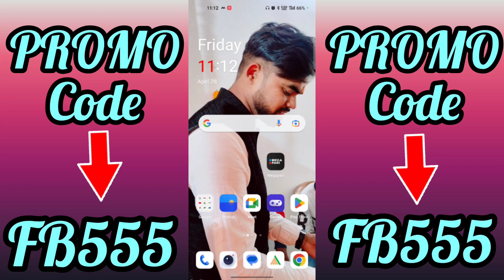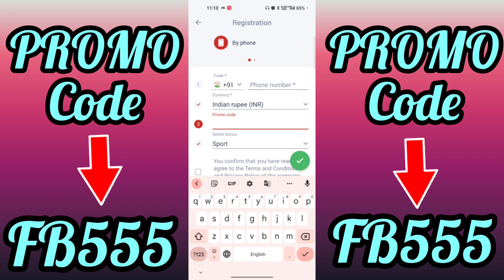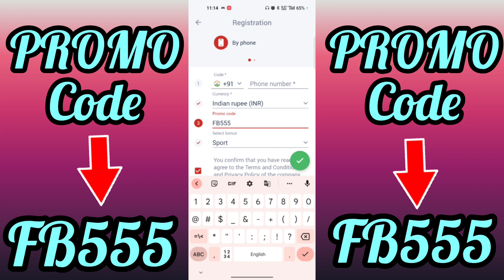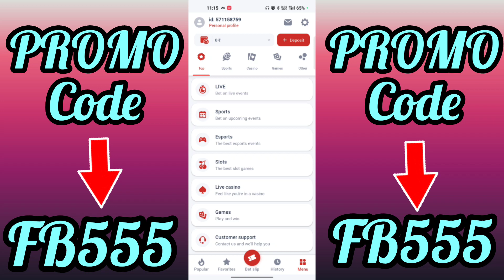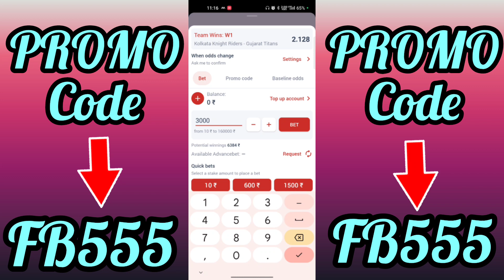Megapari promo code 2023 | Megapari kaise khele | Megapari promo code for registration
Megapari Promo Code: FB555

Video Name:- Megapari promo code 2023 | Megapari | Megapari kaise khele | Megapari promo code for registration

Megapari promo code: Use this promo code to get a 130% bonus on your first deposit! Megapari promo code for bonus: Get a 130% bonus on your first deposit when you use this promo code! Megapari promo code 2023: Use this promo code to get a 130% bonus on your first deposit in 2023!
If you're looking for a great way to spend your free time, look no further than megapari! This online casino offers a wide range of games, from classic slots to exciting new titles, and you can enjoy them all with the help of our irresistible promo codes. Thanks for choosing megapari!

Megapari promo code | Megapari promo code 2023 | megapari promo code for registration